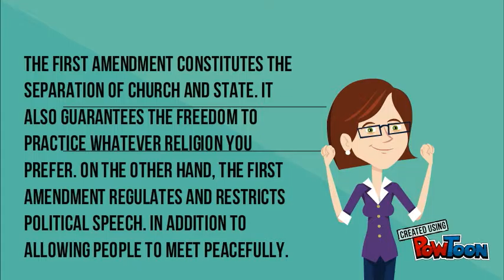Amendment #1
Amendment #1-- Created using PowToon -- Free sign up -- Create animated videos and animated presentations for free.  PowToon is a free tool that allows you to develop cool animated clips and animated presentations for your website, office meeting, sales pitch, nonprofit fundraiser, product launch, video resume, or anything else you could use an animated explainer video. PowToon's animation templates help you create animated presentations and animated explainer videos from scratch.  Anyone can produce awesome animations quickly with PowToon, without the cost or hassle other professional animation services require.